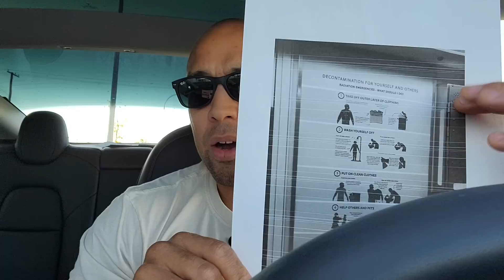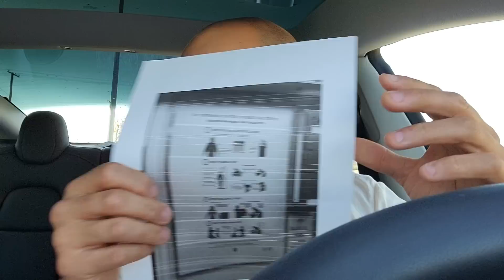RED ALERT: Share this EVERYWHERE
This is not an exercise. The Government is Stockpiling mass military mobilization is occuring. Mass exit is underway.